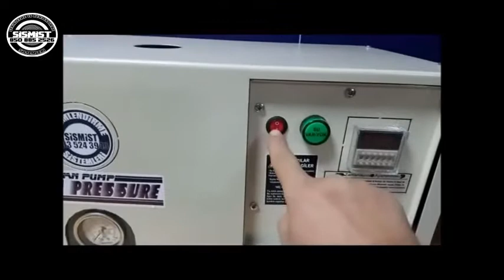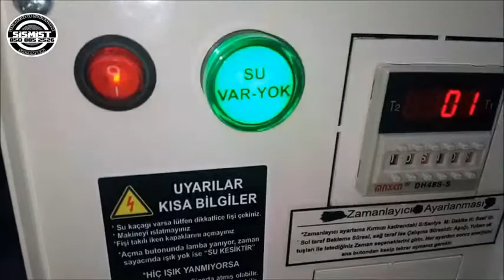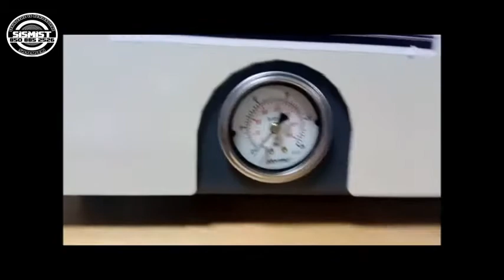Yüksek Basınç Pompası Tanıtımı | Sismist İklimlendirme Nemlendirme Sisleme 0850 885 2526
Yüksek Basınç Pompası Tanıtımı | Sismist İklimlendirme Nemlendirme Sisleme